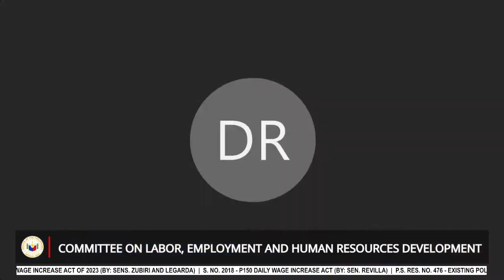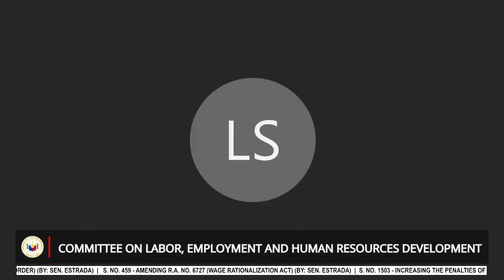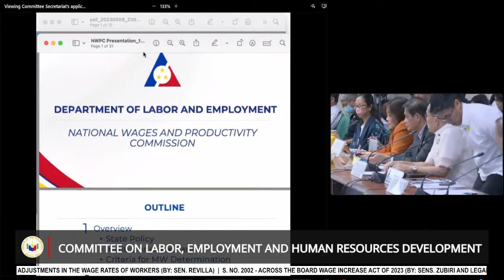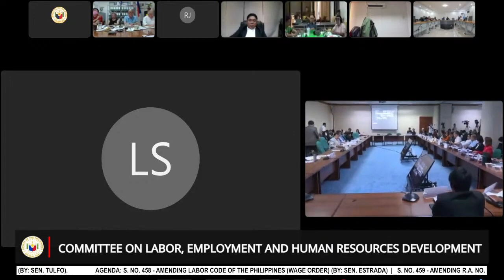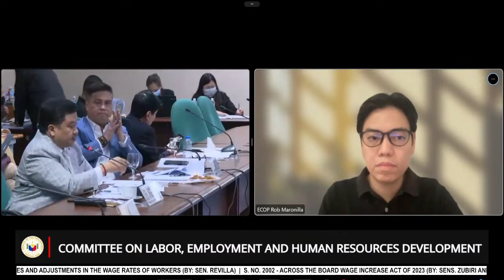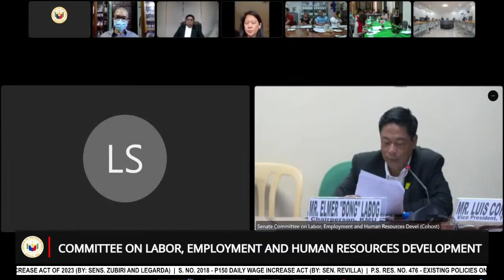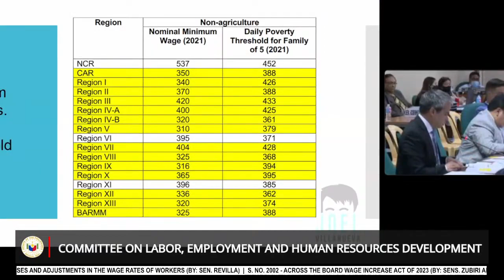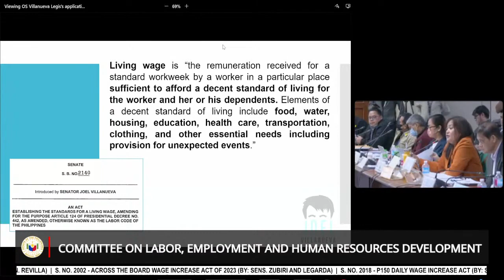Live: Committee on Labor, Employment and Human Resources Development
Live: Committee on Labor, Employment and Human Resources Development  (May 10, 2023)